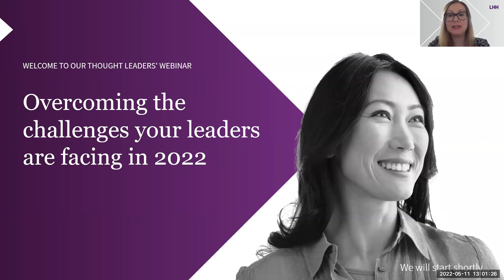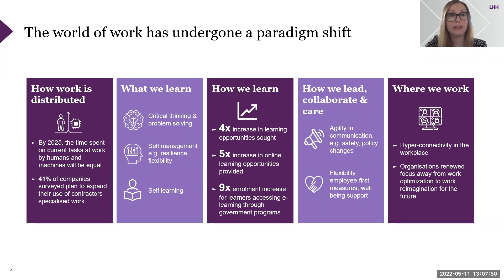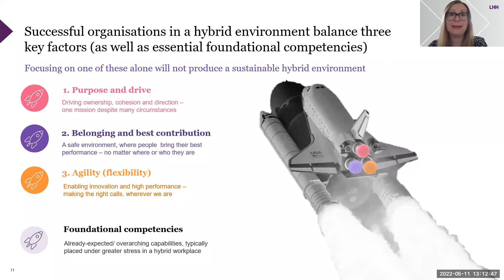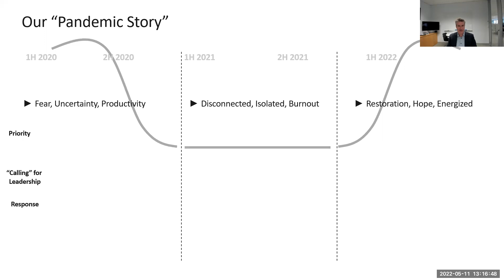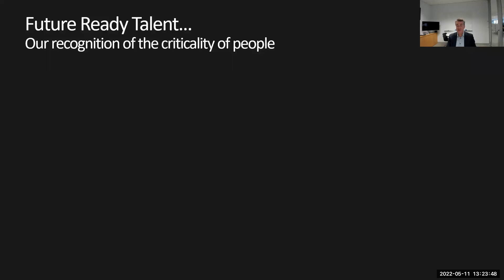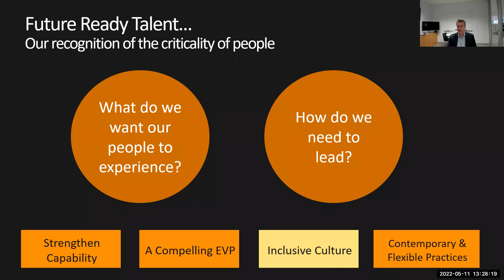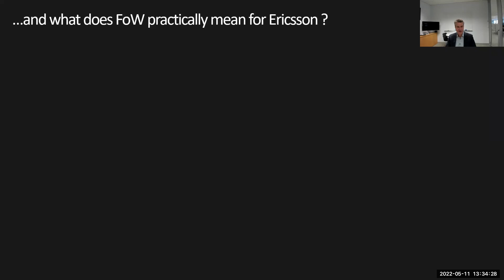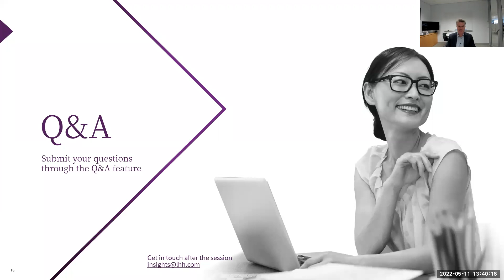WEBINAR: Overcoming the challenges your leaders are facing in 2022.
In conversation with Colin Pritchard, Head of HR, Ericsson.

There has been a seismic shift in what people want and expect from their
working experience and demands on leaders have never been higher. Tried
and tested leadership development practices no longer work. The content,
modality, role of technology and learner expectations are changing in line
with the currently evolving workplace.

Join us as we explore how Ericsson, a global telecommunications technology leader and a certified ‘Great Place to Work’ in 2021 has and is continuing to navigate the changing workplace – supporting their leaders and keeping workers safe, connected, engaged and loyal.

LHH’s Carmel Batticciotto, Head of Client Partnering, APAC and Colin
Pritchard, Head of Human Resources, Australia and New Zealand, Ericsson
will discuss challenges encountered and insights gained along the Ericsson
journey as they define what the contemporary work experience looks like for
their workers.

What are the non-negotiable people priorities when it comes to LEADERSHIP
DEVELOPMENT, WELLBEING and HYBRID WORKING to ensure your
organisation remains connected, safe and competitive? Watch our webinar to learn more.